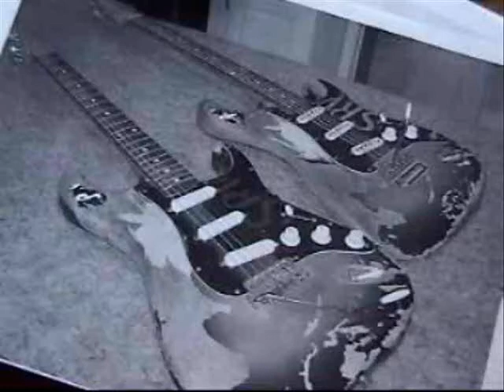Road worn stratocaster project I. rész //Road Worn Relic preparation//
Road worn stratocaster guitar project video I. rész //Road Worn Relic preparation//
Kb 2 hónapos készülődés, szervezés ,tevezés után összejött a Road Worn Relic gitár projektem!! Április 10.-én  nekiestem és VÉGRE megcsináltam!! :) A video rövidsége miatt a nem tükröződik a rengeteg meló ami volt vele. A teljes munka kb 4-4,5 órát vett igénybe!